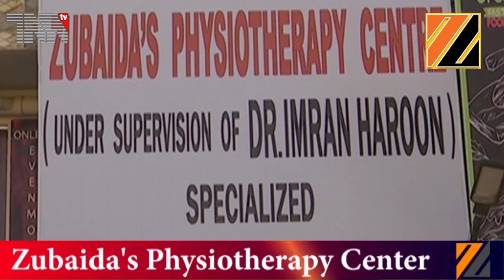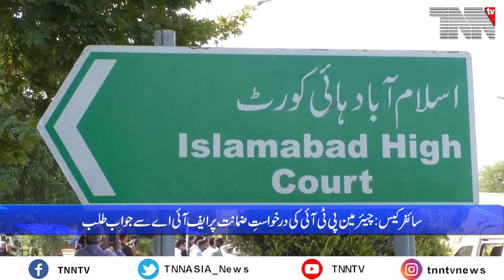Pakistan Top Stories Sept. 18, 2023